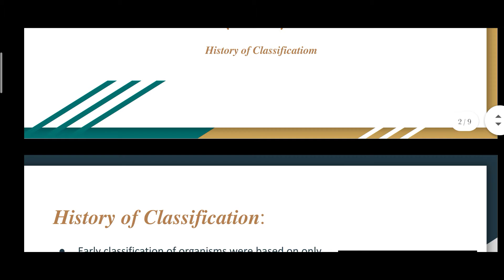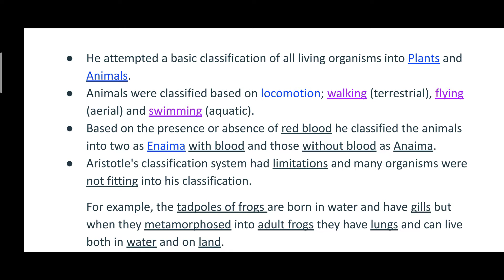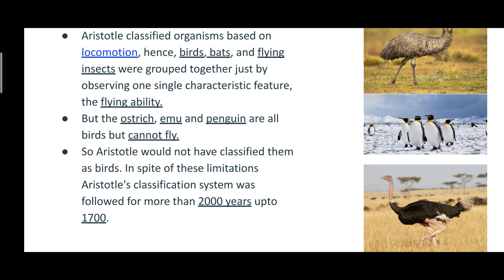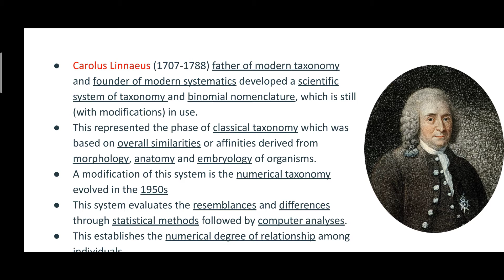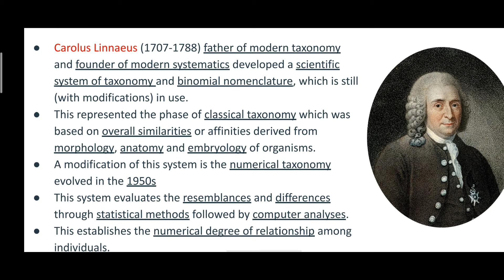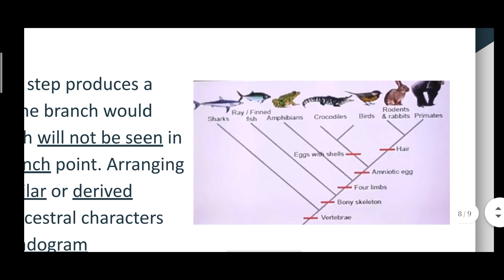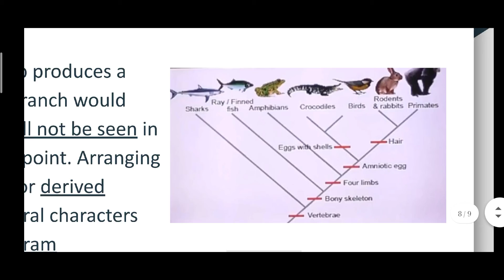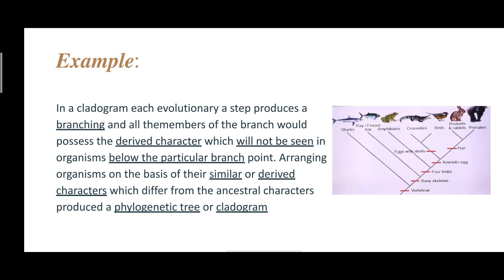Diversity in Organism - History of Classification